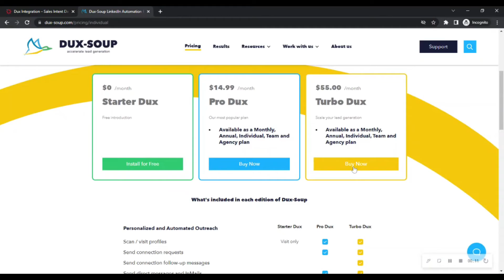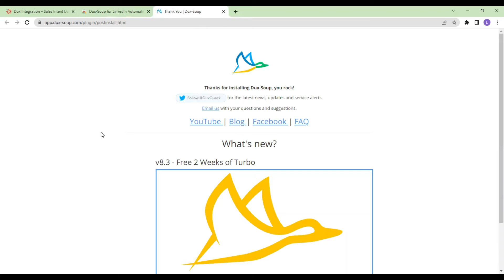How to Add the Dux-Soup Plugin